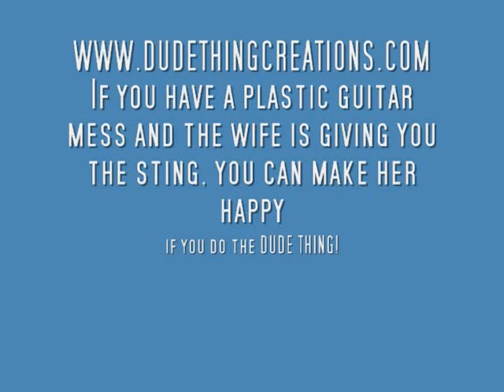DudeThing Creations RB, GH Guitar Stand Review: Final Word2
Second part of the final review